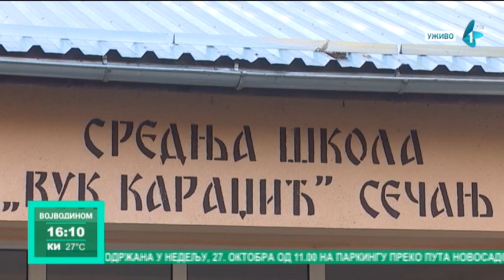Šarčević u Plandištu i Sečnju - modernizovati kabinete prirodnih nauka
Ministar prosvete nauke i tehnološkog razvoja Mladen Šarčević posetio je danas OŠ "Dositej Obradović" u Plandištu i srednju školu "Vuk Karadžić" u Sečnju.